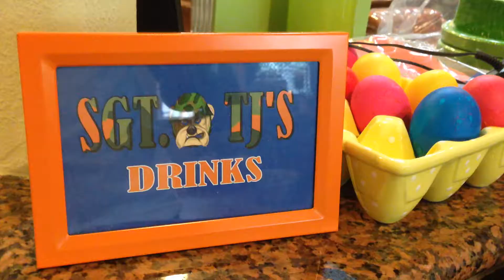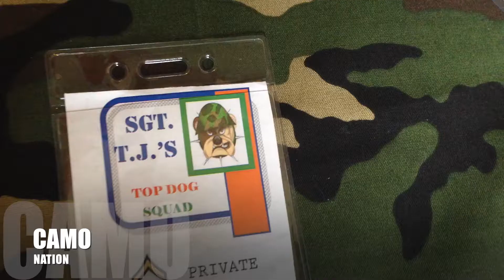TJ B-Day Nerf Battle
That Boy Be Jammin TJ B-Day Nerf Battle